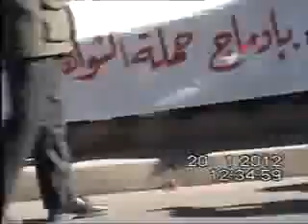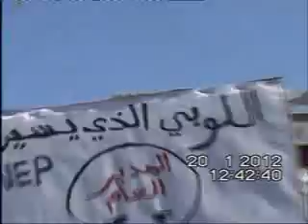parti06.flv salam cdt